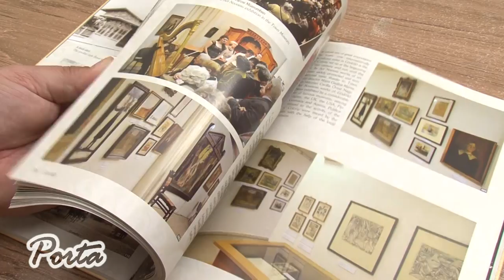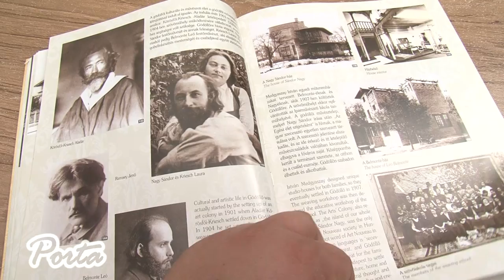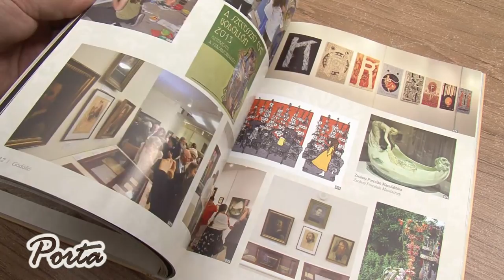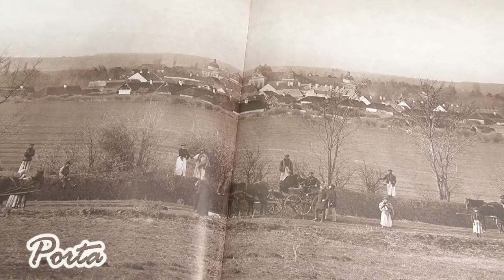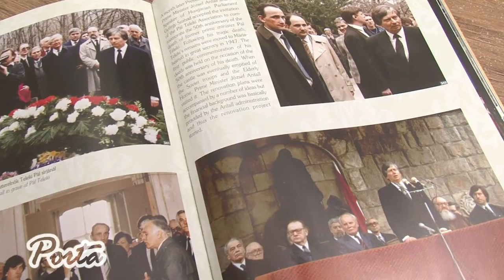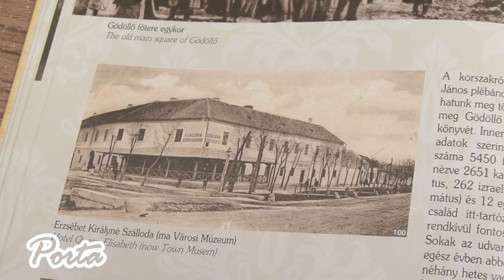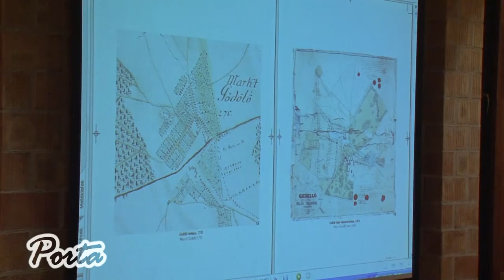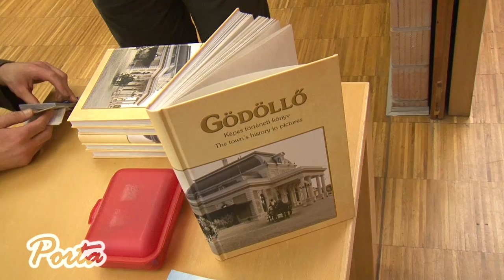Bemutatták Gödöllő új képes történeti könyvét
A hiánypótló kiadványt december 12-én a városi könyvtárban mutatták be. A több mint 270 oldalas, magyar és angol nyelvű kötetet mintegy nyolcszáztíz fotó gazdagítja. Gödöllő már a római időktől kezdve lakott település volt, első hivatalos említése 1349-ben történt, erre is utal a könyv, amely napjainkig dolgozza fel a település történetét.